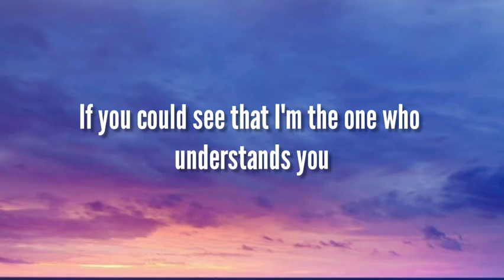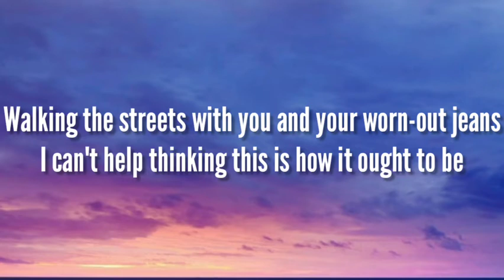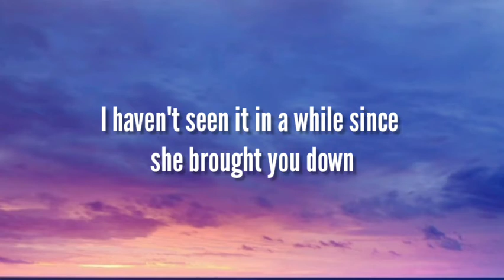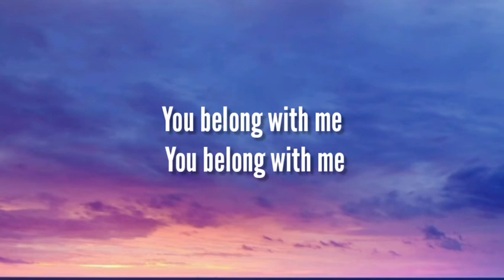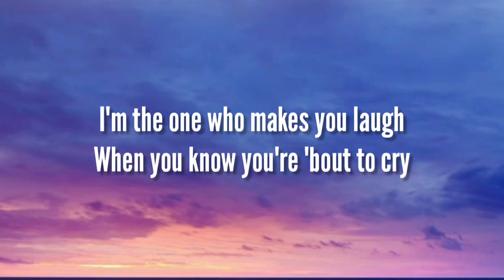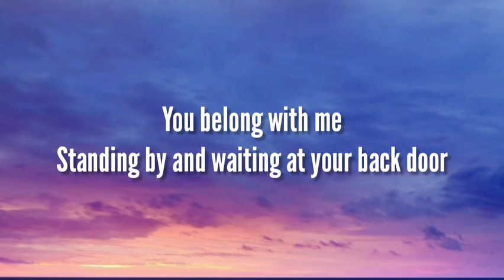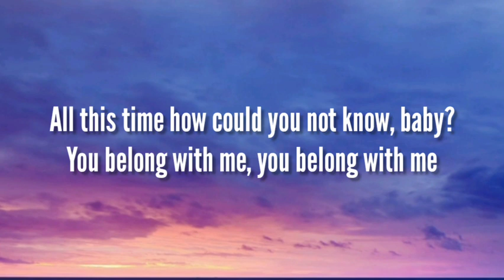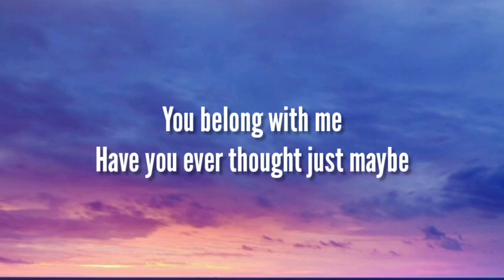Taylor Swift - You Belong With Me ( Lyrics ) 🎵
🎤 Lyrics : Taylor Swift - You Belong With Me

[Pre-Chorus]
But she wears short skirts, I wear T-shirts

[Chorus]
You belong with me, you belong with me

[Verse 2]
Walking the streets with you and your worn-out jeans